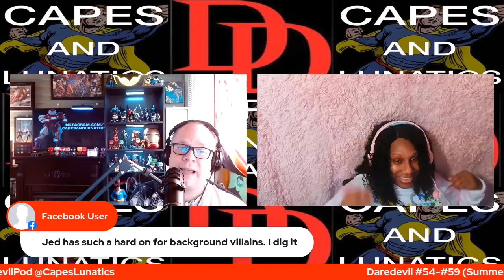Daredevil #54-#59 (Summer of '69)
The Devil You Know Ep #41: Daredevil #54-#59 (Summer of ’69)
Welcome back to The Devil You Know: The Daredevil Podcast! In this episode Phil and Lilith review Daredevil #54-#59 (July-December 1969) featuring Karen Page, Stunt Master, The Torpedo and more for the Capes and Lunatics “Summer of ’69”.

Tune in today and don’t forget to review the show on Apple Podcasts, Spotify, YouTube, and anywhere else you can!

📍 Find all the Capes and Lunatics shows social media, merchandise and more

→  Produced by: The Capes and Lunatics Podcast